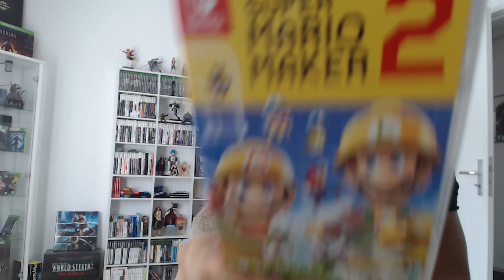Mario Maker 2 BOSS FIGHT CHALLENGE 😈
||► Weitere Videos/Links ◄||

||► Folgt mir ◄||